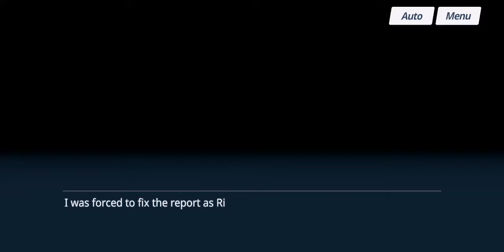Blue Archive Valentine's Event | Rin